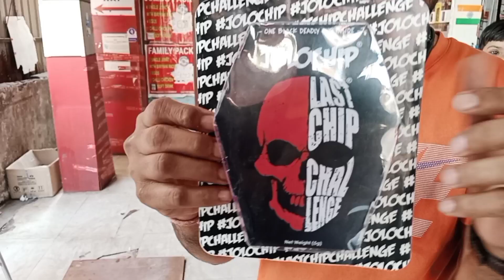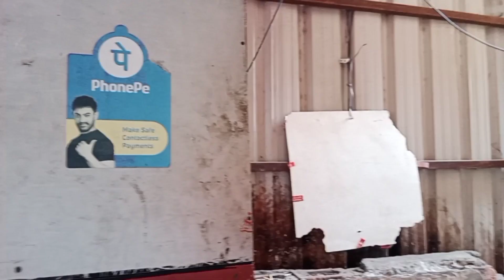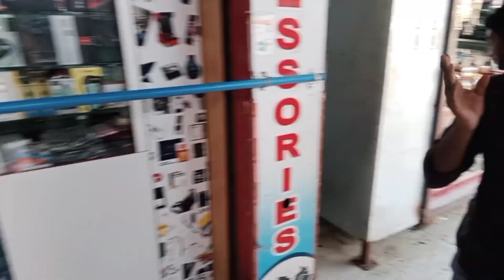JOLO CHIP CHALLENGE 🔥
AND COMMENTS GUY'S 💜

Part 1

support EVRYONE 💜